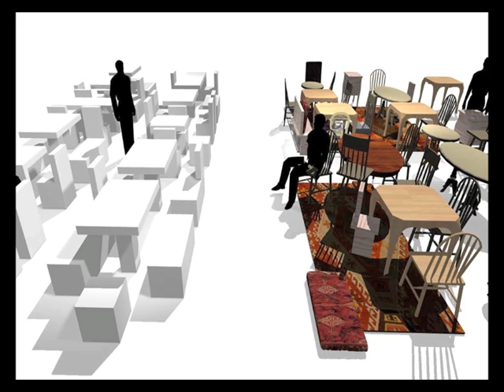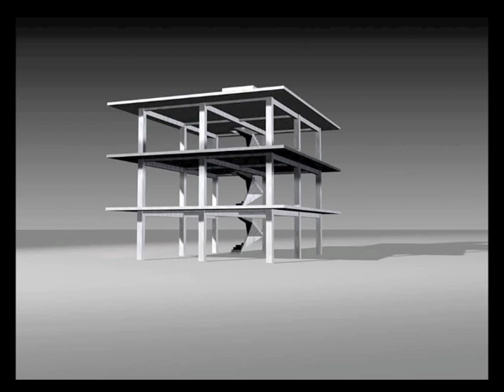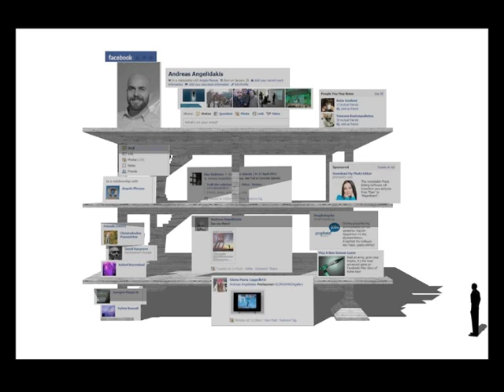PKN#1_Andreas Angelidakis.m4v